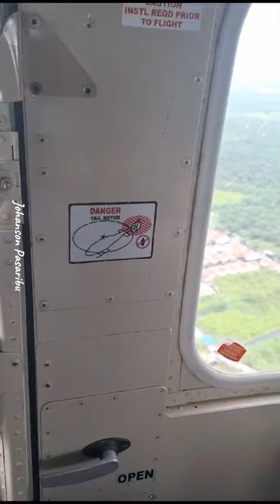Banjir Besar Kab.Pelalawan Provinsi Riau | Kenderan macet total puluhan kilometer